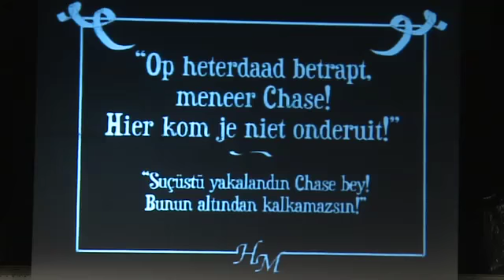Hector Mann Trailer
In de zomer van 2011 maakte SKaGeN voor De Zomer van Antwerpen 'Hector Mann en de Fizzy Pop Limonadefabriek'. Uit SKaGeN's fascinatie voor de beginjaren van de bewegende film ontstond deze openlucht-cinema-ervaring. Een voorstelling met weinig woorden, maar des te meer emotie en spektakel.Er worden momenteel hernemingen gepland voor de zomer van 2012. Meer info: hou in de gaten.